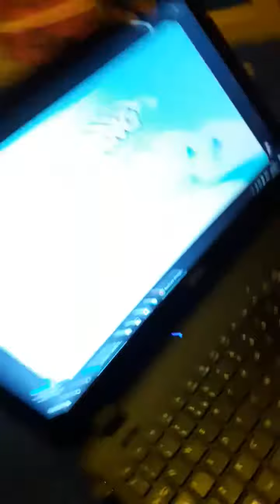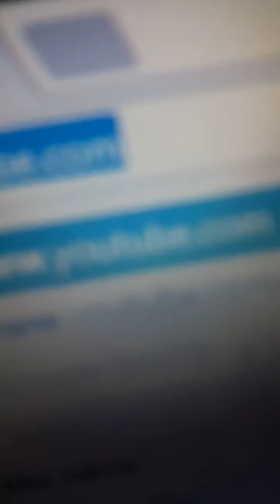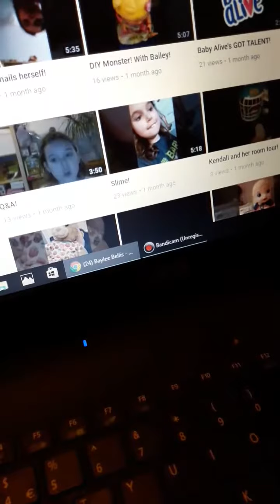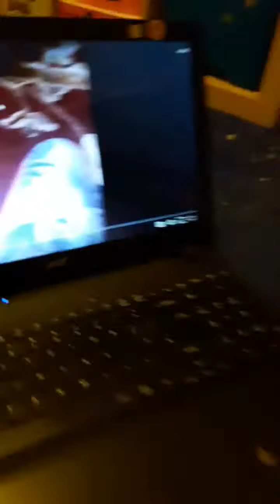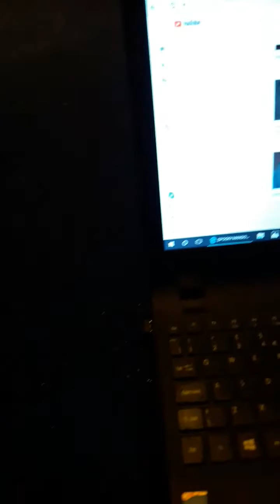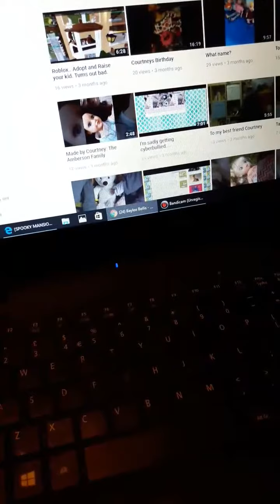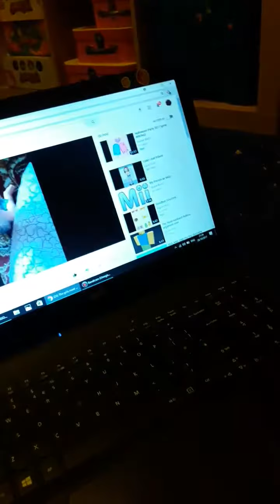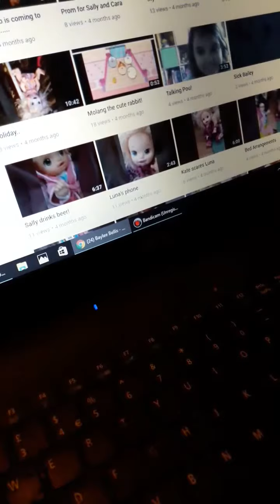Reminisce with the Baby Alives!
The babies look back on their past memories including... HE'S GOT MAN FLU!